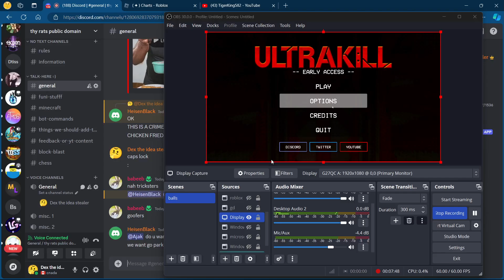p-2 p rank harmless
just trying to have fun @TigerKing582